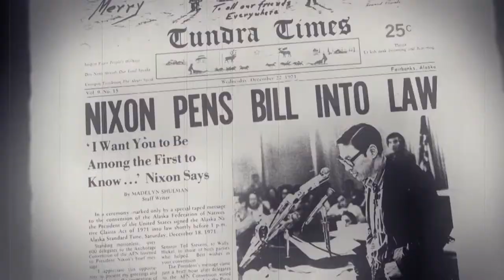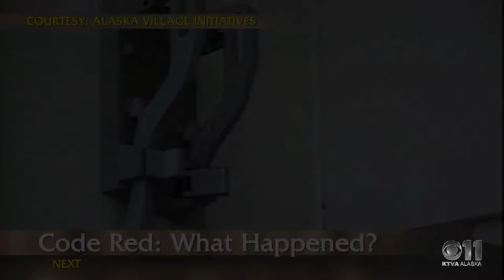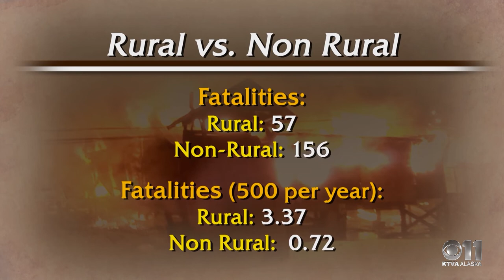Frontiers 173: Into the Fire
The fire that took the lives of two young people in the Kuskokwim River village of Napakiak has me thinking about other tragedies in rural Alaska. Larry Black sent me a message on Facebook saying the Napakiak deaths brought back painful memories of his own loss in 1991. I covered the story for KYUK, the public radio and TV station in Bethel, where I worked at the time.

I remember Larry arriving at his house, after being told his wife and kids had perished in a fire that started while his family was asleep. He says over the years he’s comforted others in their grief, and it’s never easy. Alaska, especially rural Alaska, seems to have more than its share of tragedy. The State Fire Marshal’s office says Alaska has one of the highest fire fatality rates in the nation.

Another buried memory also came to mind – May of 1994, standing outside the Atmautluak school, as it burned. The building was still intact, but staffers had already hauled computers and desks outside. They knew that without fire trucks and other resources, the building was doomed.

Atmautluak is an off-the-road system community about 20 air miles northwest of Bethel in Southwest Alaska, downriver from Napakiak.

As smoke poured from the roof, I stood across a piano that had been moved to the boardwalk outside the school, talking with the principal, Steve O’Brien, who had a sad air of resignation. I was new to Alaska, and it was the oddest fire scene I had ever been to – like a fire in slow motion – and there was little that could be done. O’Brien told me recently that the building had a design flaw -- and that another school in Newtok, with the same design, had also burned years later.

In the Atmautluak school, an electrical fire started in the attic overnight and by the time it was discovered, it was too late to save the building – partly because the community didn’t have the resources to fight it. Volunteers from neighboring villages slogged across the tundra on their snow machines, which took quite a beating -- because it was spring and snow cover was sparse, yet they were determined to help. They pumped water out of a nearby river to fight the fire, just as volunteers did in Napakiak -- when their jail caught fire in the early morning hours of April 28 – which brings me back to the subject of this week’s show.

With less state and federal funding available for fire protection -- and rural communities more vulnerable than ever -- it seems like a good time to take a closer look at what happened in Napakiak and get an overview of the challenges many villages face.

Here are some of the highlights of this week’s show:

• Napakiak mourns. A look at how a jail fire raged out of control in a matter of minutes, killing two people and severely injuring a guard.

• Project Code Red. Fifteen years ago, Project Code Red was introduced to 138 rural communities. It featured portable fire fighting units, billed as a fire department in a box. What happened to those units -- and why are they not in use today?

• Special guests: Steve Schreck, who recently retired from the State Office of Rural Fire Protection, joined us to explain how difficult it is to maintain a force of well trained and equipped volunteers in rural Alaska, especially with fewer resources. Richard Boothby, the State Fire Marshal, shed light on why rural Alaska has a much higher death rate than urban Alaska.